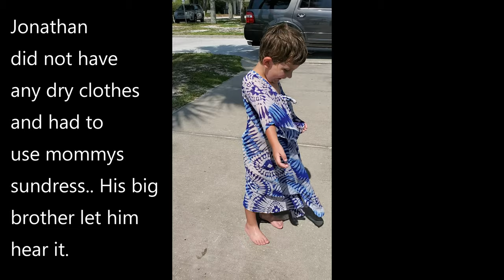NO Lawn Mowers On the Beach Song on Jonathan's PLayhouse with Blippi Toys